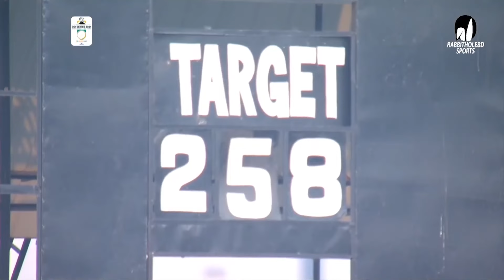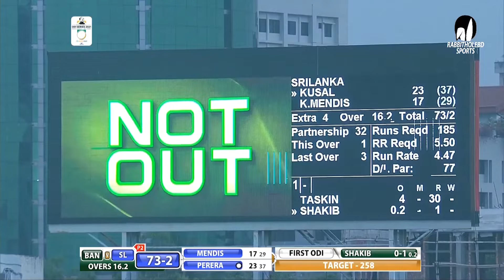ALL Wicket || Bangladesh vs Sri Lanka | 1st ODI | Sri Lanka tour of Bangladesh 2021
Series: Sri Lanka tour of Bangladesh 2021.
3 ODI . May 23 - May 28

*** shorturl.at/knwKP